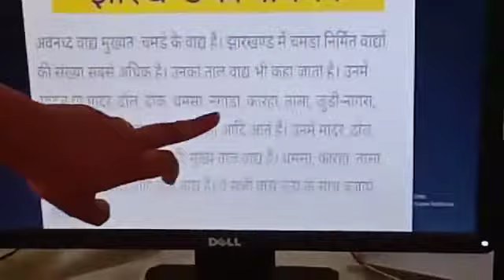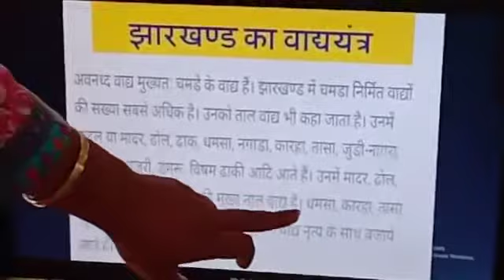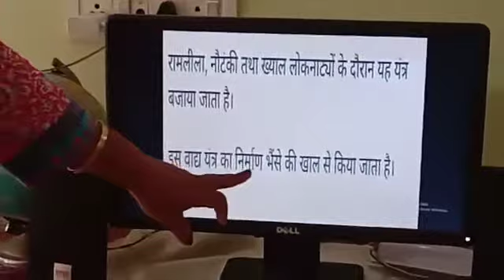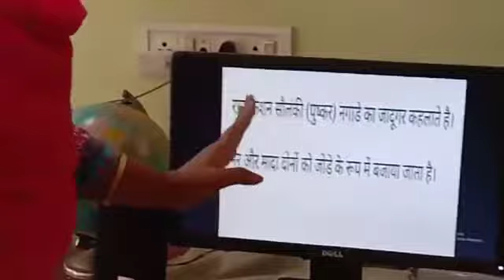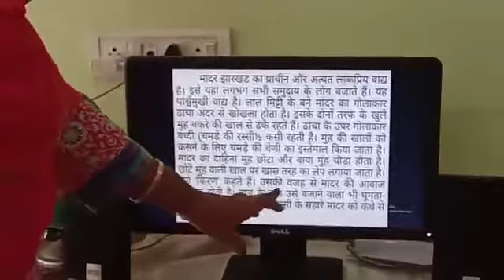Topic-झारखंण्ड के वाद्ययंत्र नगाड़ा और मांदर